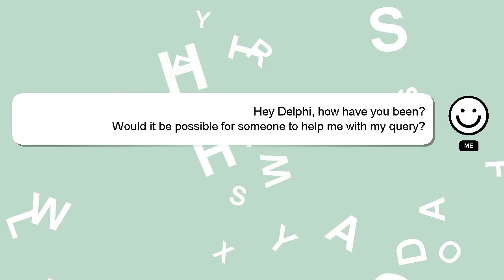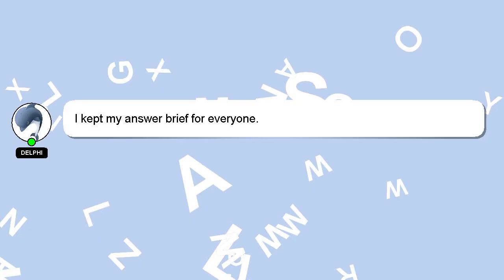How to add rock texture in blender?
A quick introduction about me, Hello there, my name is Delphi. I am here to help you get the answers you are seeking. - How to add rock texture in blender?

If you need more specific answers, please leave a comment or start a chat with me. A 'heart' from me will be given to show my gratitude for your contribution.

*2 What we are experimenting :*